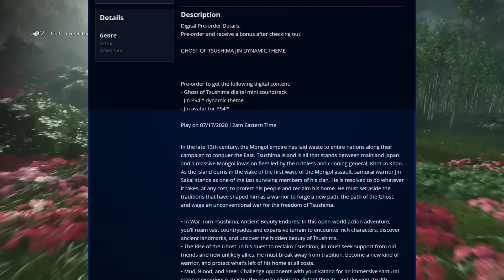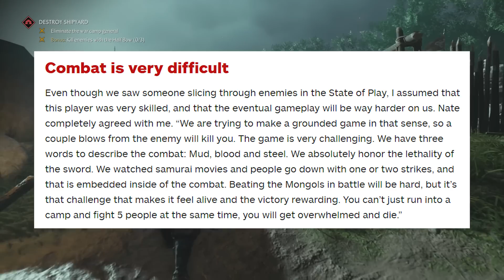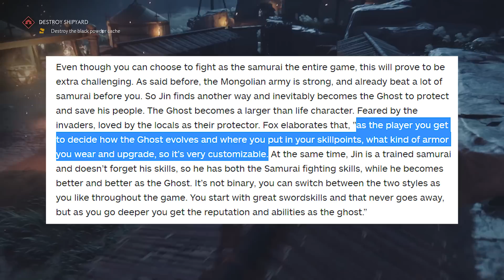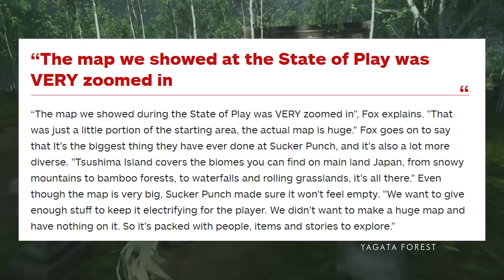Ghost of Tsushima - Huge World Size, Story, Gear Upgrades & More New Info (Ghost of Tsushima News)